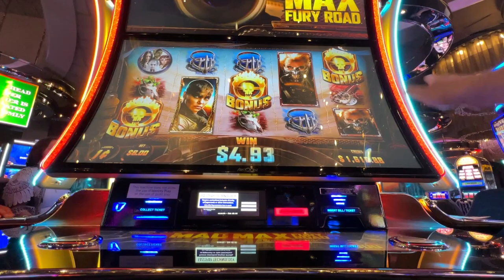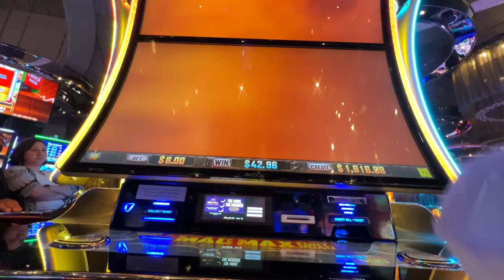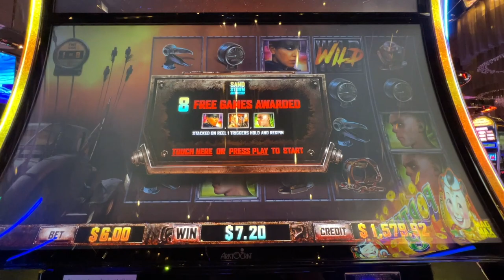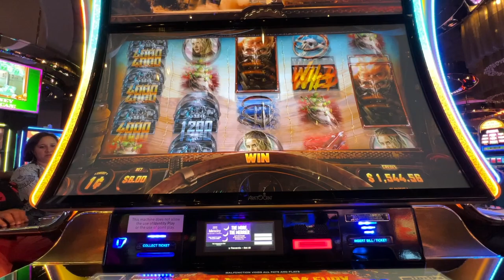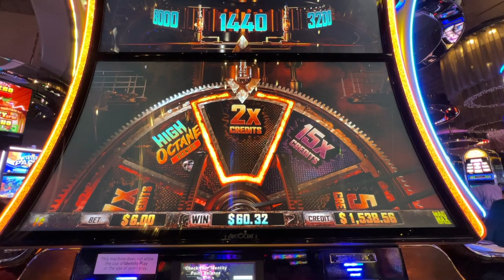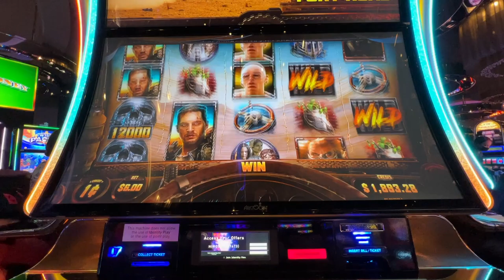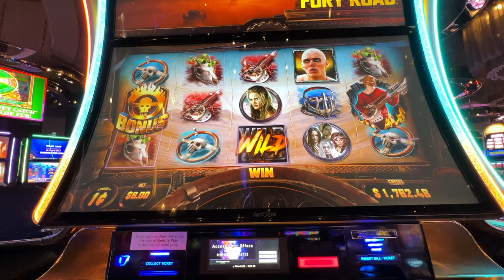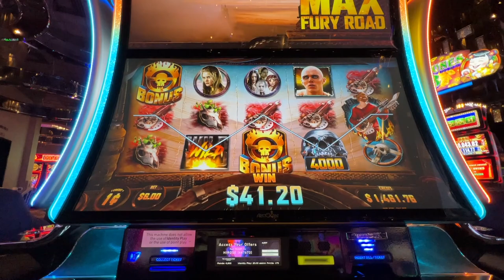MAD MAX FURY ROAD 🎸AM I MAD FOR MAX? 😛 Slot Machine (ARISTOCRAT GAMING)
MAD MAX FURY ROAD 🎸AM I MAD FOR MAX? 😛 Slot Machine (ARISTOCRAT GAMING). $6.00 MAX BET session on the MAD MAX FURY ROAD slot machine. Pretty cool looking slot (no, I have not watched the movie). Should I try this one again? Cosmopolitan, Las Vegas.